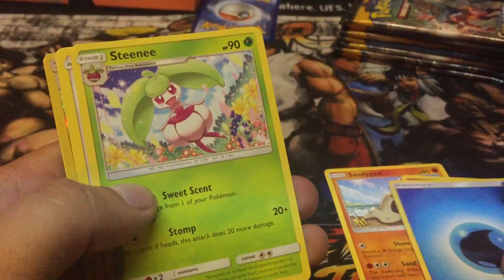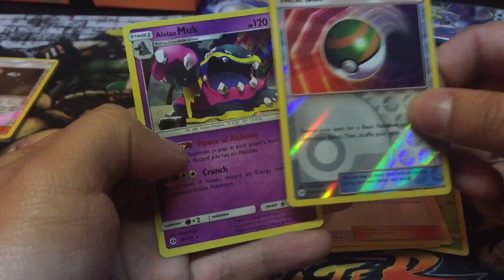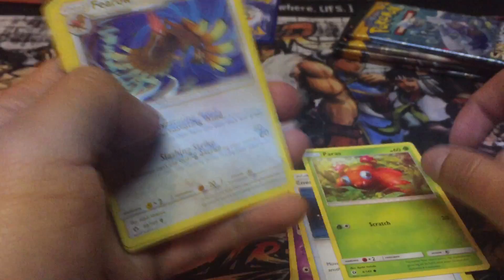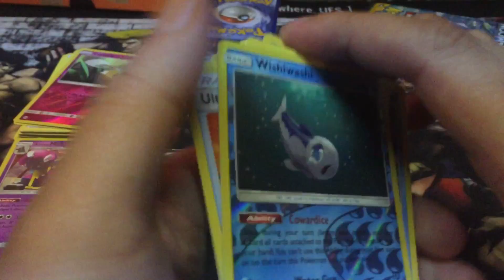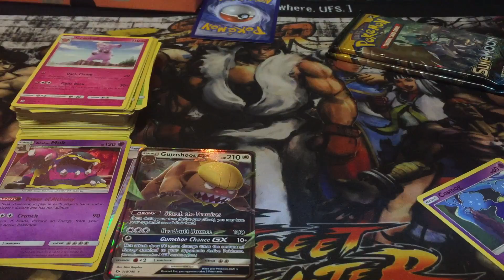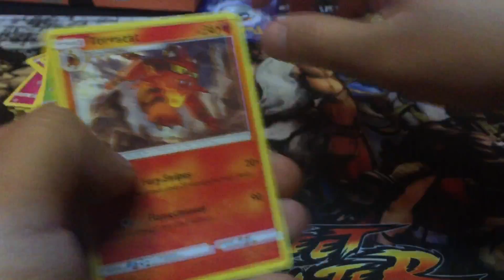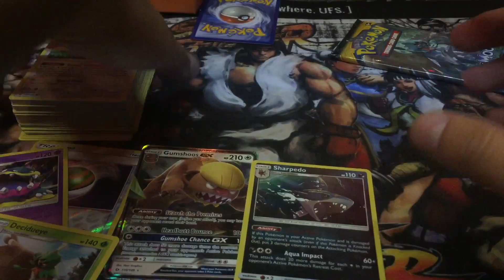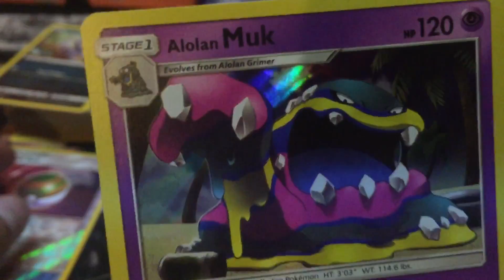Lunala Elite Trainer Box Opening